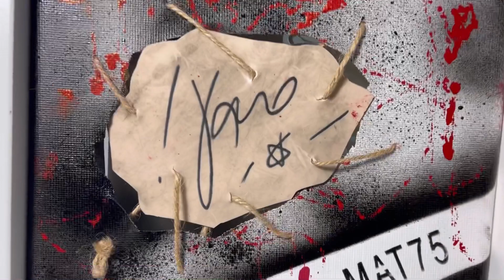Vasco Rossi Tatuaggio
Quadro con tatuaggio vero su pelle sintetica, che riporta l’ autografo dì Vasco!